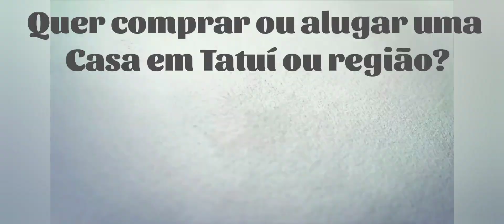Cerquilho SP, Praça Pres. Jhon Kennedy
você que conhece algum bairro, lugar ou tem algum imóvel ou propriedade e quer que eu filme para divulgar no meu canal entre em CONTATO: 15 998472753 ou contribuir com o canal